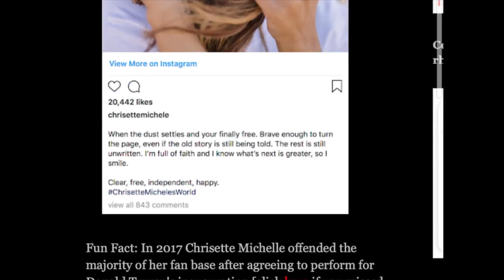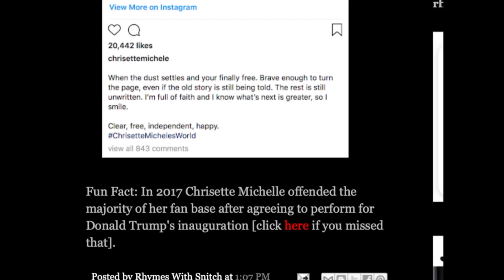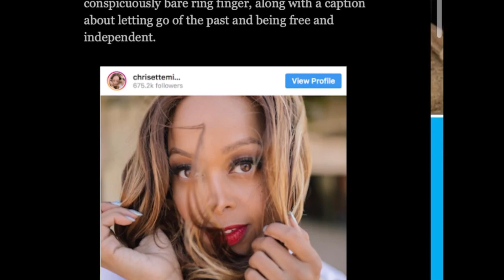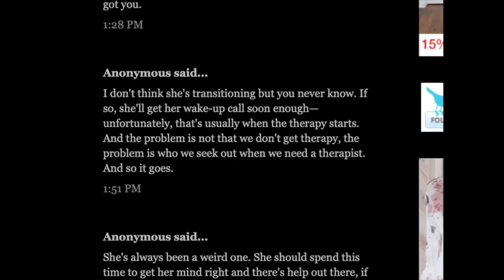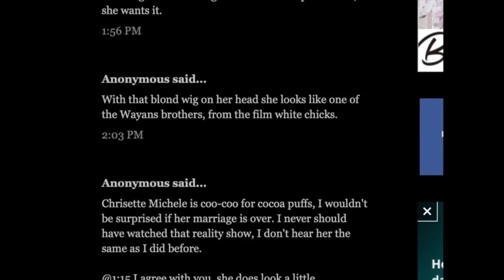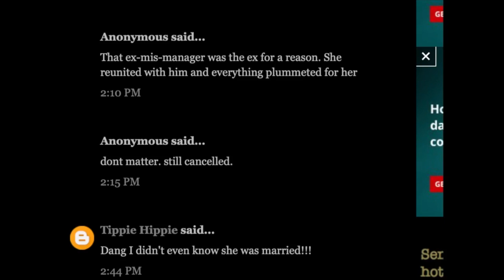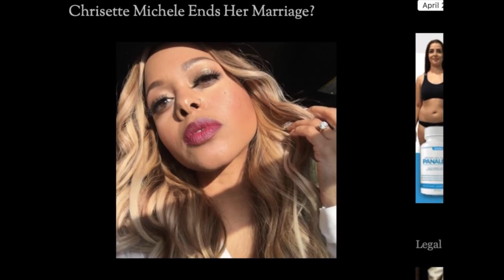Chrisette Michele ends her marriage? Rumors that she is divorced and bleaching skin